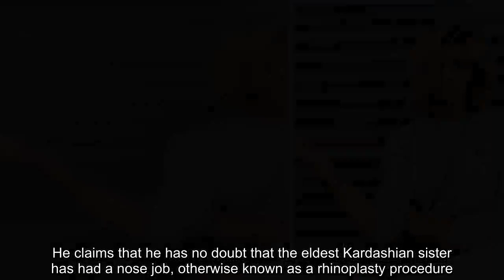Sofia Richie constantly affirmed Kourtney Kardashian aesthetic, that is Scott Disick most hated